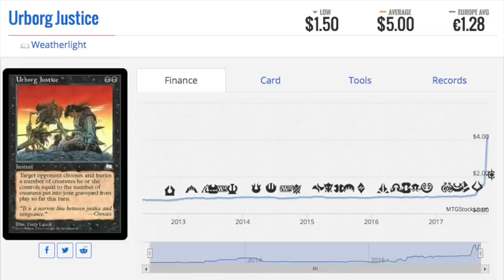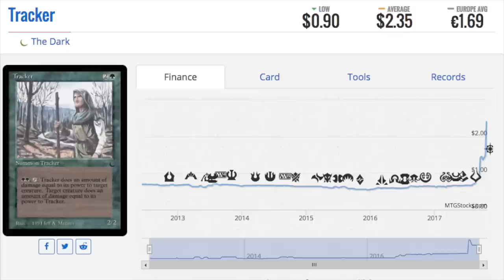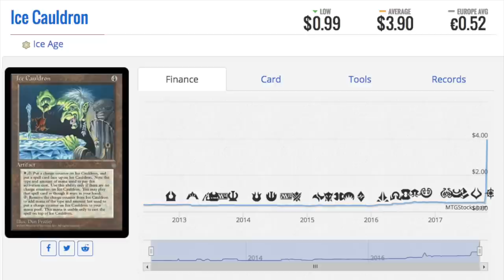4 INSANE Magic the Gathering Price Spikes